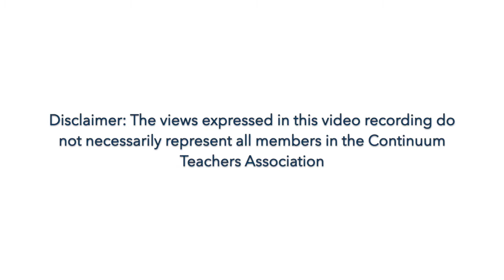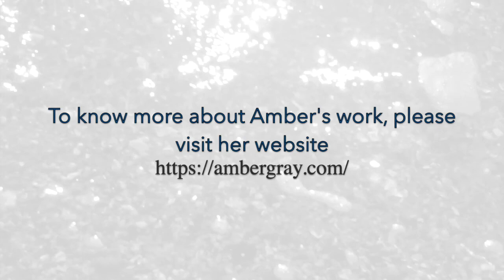Continuum Voices #6: Amber Gray speaks about her path at the crossroad of activism & sacred healing